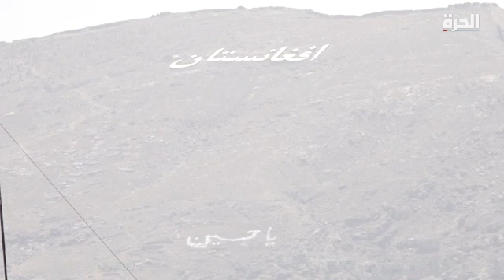2021.. عام حافل بأحداث كبرى في أفغانستان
2021.. عام حافل بأحداث كبرى في أفغانستان